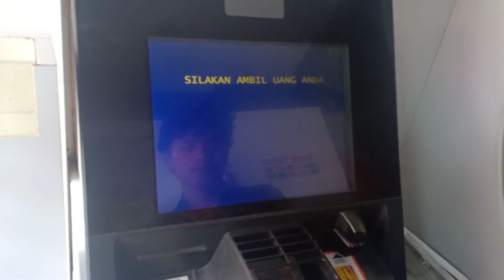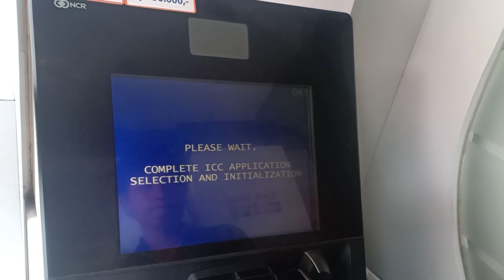Cara Setor Tunai di ATM BRI Terbaru ( 2022 )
Cara Setor Tunai di ATM BRI Terbaru ( 2022 ). Video ini menjelaskan cara setor uang tunai ke no rekening kita sendiri melalui atm bri setor tunai. Bagaimana cara setor tunai di atm bri video ini menjelaskannya. cara menabung di atm bri setor tunai semoga bermanfaat